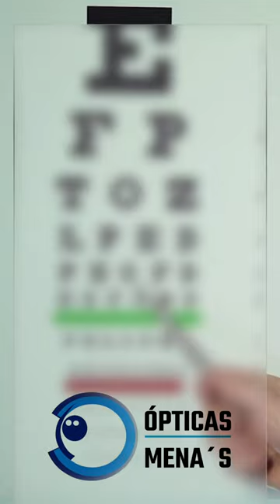Aquí te decimos algunos síntomas de miopía infantil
Recuerde siempre que puede consultarnos ,ya que contamos con un amplio equipo de profesionales en la salud visual.
FreshLady de 60ml a 70bs
FreshLook de 120ml a 100bs
Avizor All Clean Soft Comfort de 350ml a 220bs
Avizor Única Sensitive de 350ml a 250bs
Arlyt Express Multiuso de 500ml a 280bs
Avizor All Clean Soft Comfort de 500ml a 300bs

Lentes de contacto con medidas transparentes:
Miopía o Hipermetropía Biomédics Uso mensual 1 par suelto 250bs y Caja sellada de 3 pares 650bs.

Miopía y Astigmatismo o Hipermetropía con Astigmatismo hasta -2.25 de Astigmatismo Biofinity Toric.- 6 pares de Uso mensual 2400bs
Wetscom Toric 1 par de Uso Anual 2100bs

Lentes de contacto con color y medida:
Miopía o Hipermetropía
Optogel Optycolor 2400bs 1par de Uso Anual
Air Optix FreshLook ColorBlends Uso Trimestral 1000bs
Desio Attitude 1200bs Uso Trimestral

Miopía y Astigmatismo o Hipermetropía y Astigmatismo
Dessio Attitude Uso Trimestral 2800bs
Optogel Optycolor 4200bs 1par de Uso Anual

Lentes de contacto con color sin medida:
FreshLook  Uso Trimestral 200bs
Color Visión Uso Mensual 270bs
Air Optix FreshLook ColorBlends Uso Trimestral 400bs
Dessio Attitude Uso Trimestral 600bs

Grandes promociones y descuentos desde el 10% al 30% en todos nuestros productos, también contamos con una amplia variedad de Monturas ,LentesDeContactoAMedida ,Arreglos ,Repuestos y todo tipo de AccesoriosOpticos en general.
Su pregunta no molesta hablenos para cualquier consulta o duda.

📞 75647573
📞 62602574

📍 Visítanos en la Calle Bernabe Sosa Diagonal a Kolping, para brindarte asesoramiento profesional y responsable🧑🏻‍⚕️👩🏻‍⚕️.
(Entre 1er Anillo y 2do anillo entre Calle J. Cronembold y Lavadenz) al lado del parqueo de la Parroquia Santo Domingo.
🔵 ÓPTICAS MENA'S🔵
🕖ATENDEMOS DE LUNES A VIERNES
     8:00am A 18:45pm
🕖SABADOS
     8:00am A 17:00pm